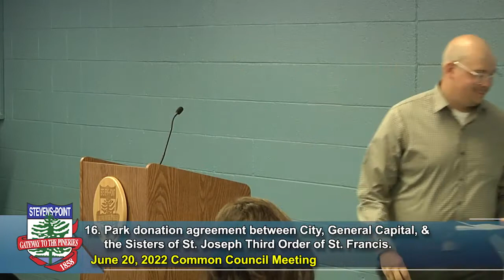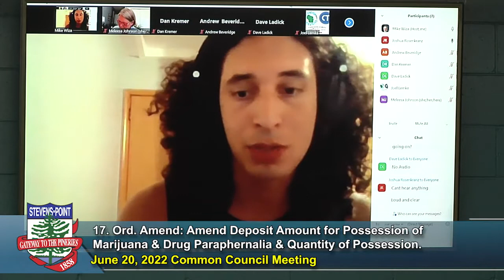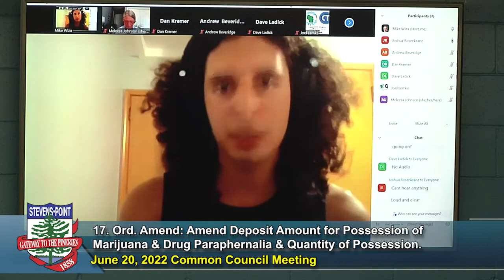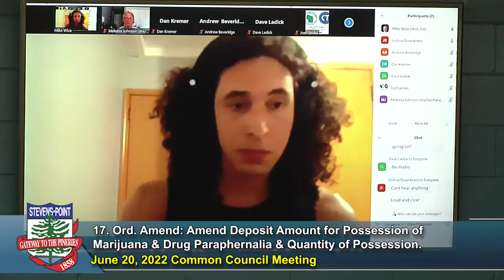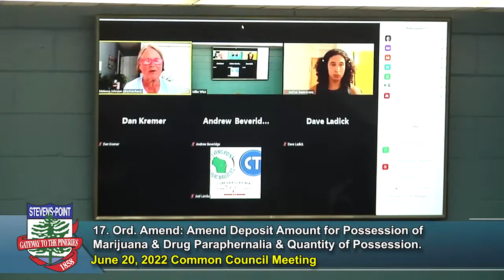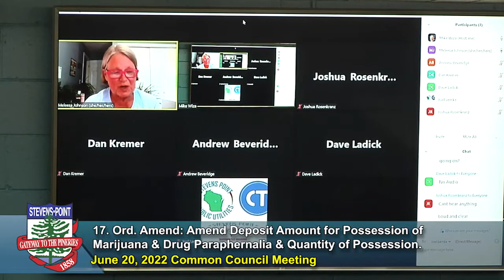Common Council - June 20, 2022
City of Stevens Point Common Council meeting recorded June 20, 2022